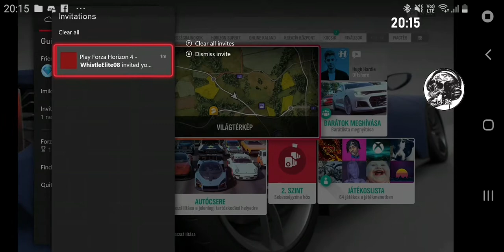2021. július 19.